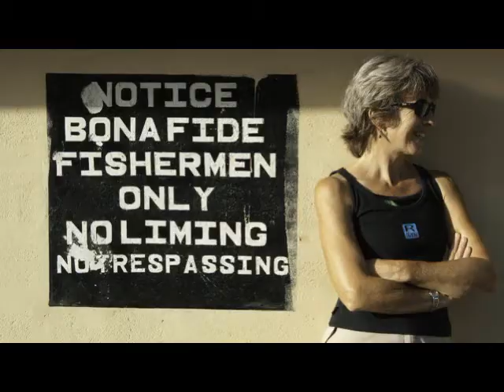Ann Vanderhoof-The Spice Necklace-Bookbits Video author interview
Author Ann Vanderhoof and her husband Steve gave up their regular jobs in Canada, to roam the Caribbean. "The Spice Necklace" is the second journal/cookbook to come from their travels.